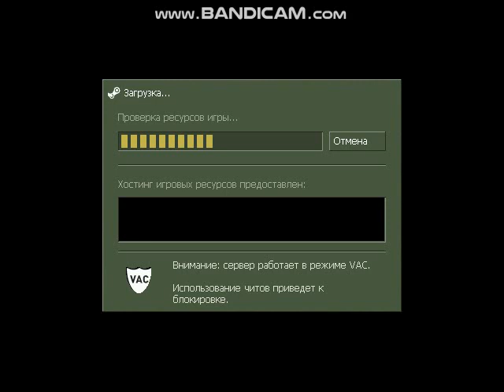Офисный комплекс.Прохождение Half Life 1 -Ultra Pack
Извините за частые сохранения.В некоторых местах не проигрывался звук поэтому перезагружал карту.